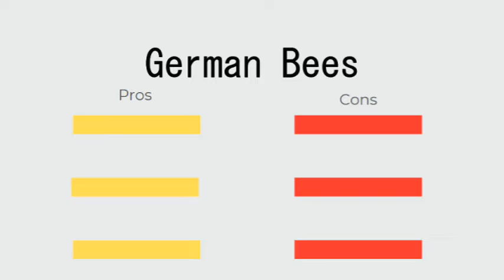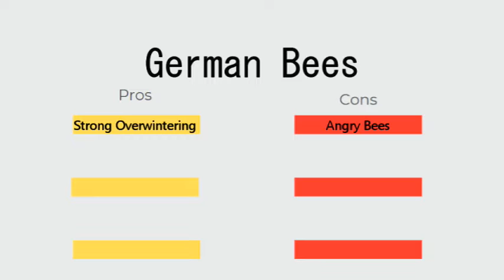German Black Honey Bees Fall From Grace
Honeybee Subspecies Episode 2: German Honeybee

In this video we will be looking into the German Honeybee also refereed to as Apis Mellifera Mellifera. Once the most common bee in the United States they have been replaced by the Italian bee for nearly 200 years.

Appearance:
The European dark bee is known for its darker coloration compared to other honey bee subspecies. They have a darker brown or black appearance, which gives them their common name.
They are generally smaller and stockier compared to other subspecies.

Historical Significance:
A. m. mellifera was the predominant honey bee in Northern Europe, including the British Isles, before the widespread introduction of other subspecies for commercial beekeeping.

Behavior:
They are known for their adaptability to colder climates, making them well-suited for regions with harsher winters.
The European dark bee tends to be more frugal with their resources and is considered to be well-adapted to local environmental conditions.

Conservation Status:
The European dark bee has faced threats to its population due to factors like habitat loss, disease, and hybridization with introduced subspecies. As a result, there have been conservation efforts to preserve pure populations of A. m. mellifera.

Genetic Diversity:
There is significant genetic diversity within the European dark bee subspecies, and various regional ecotypes have been identified.

Cultural Importance:
The European dark bee has cultural and historical significance, particularly in regions where it is native. It has been an integral part of local ecosystems and traditional beekeeping practices.

Conservation Efforts:
Various organizations and beekeepers have been actively involved in efforts to conserve and protect pure populations of the European dark bee. This may involve breeding programs, habitat restoration, and educational initiatives.

Hybridization Concerns:
One of the primary threats to the European dark bee is the potential for hybridization with other subspecies, particularly as beekeeping practices and the global movement of bees increase.